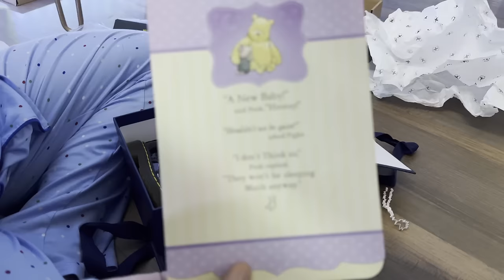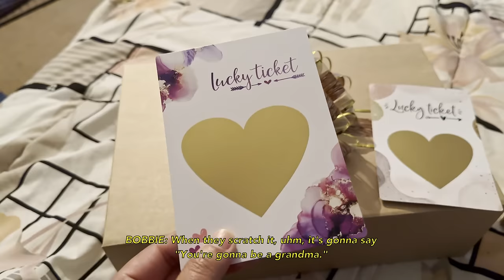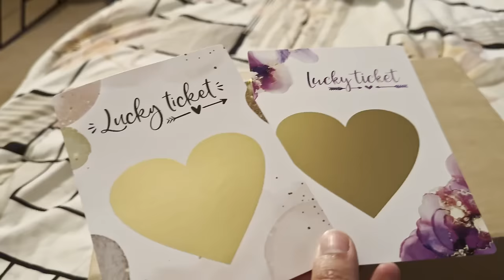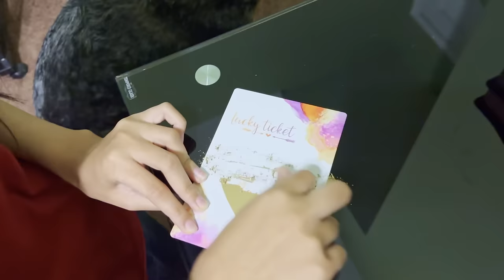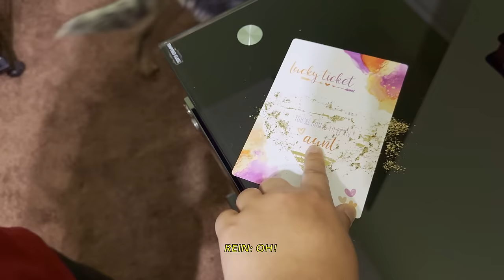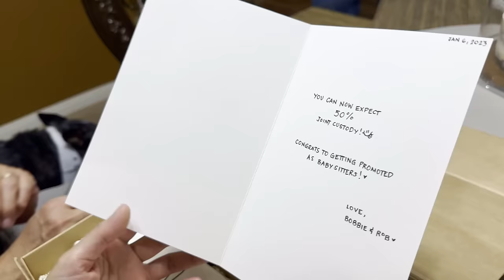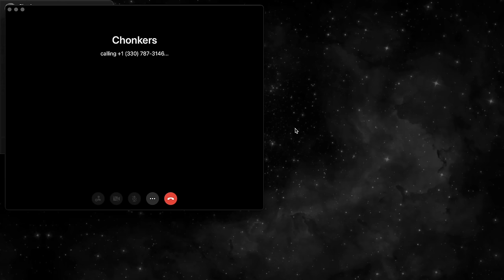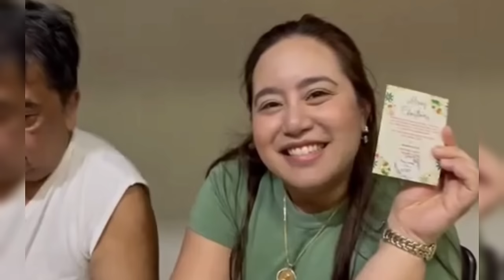ANNOUNCEMENT | Ice N Rice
Thank you to the following people that helped me surprise my family in Manila! 🤍